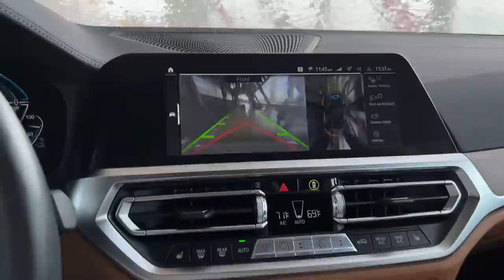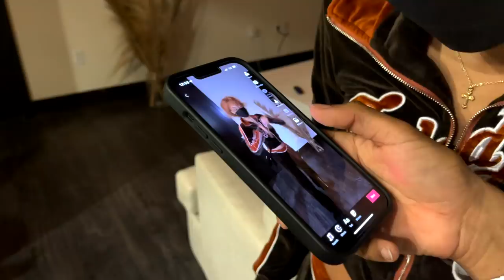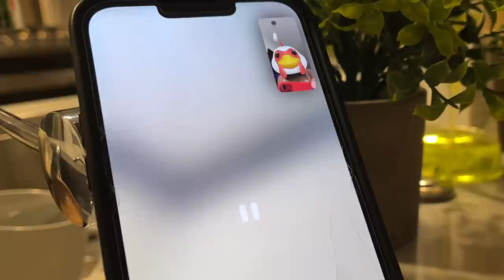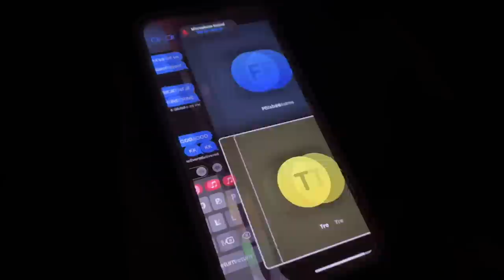spend the day with me but instead its a mix of 5 days | challan